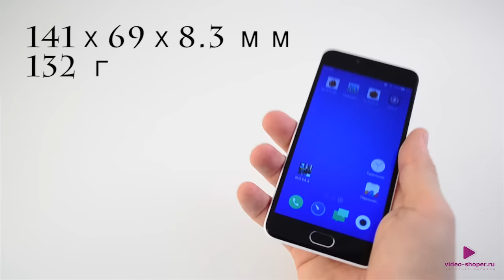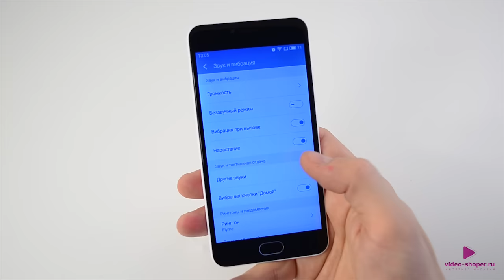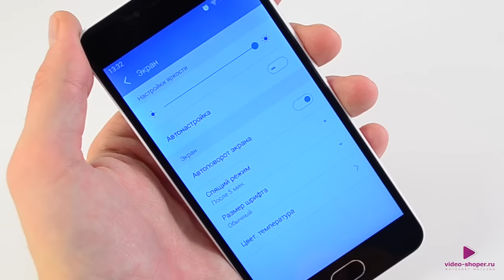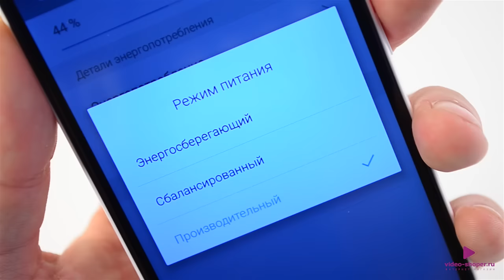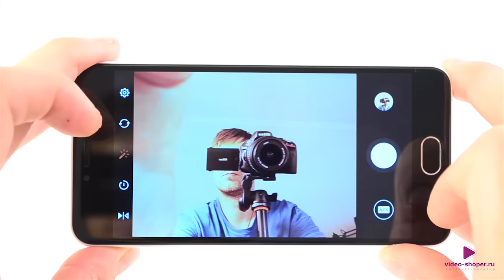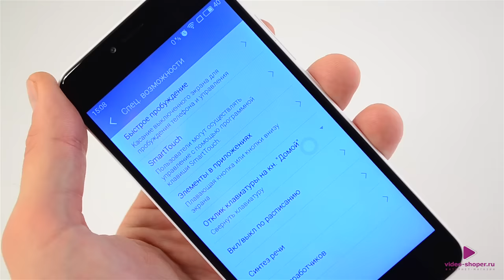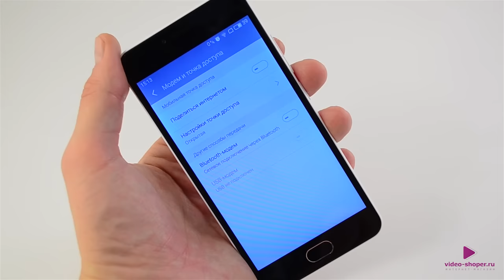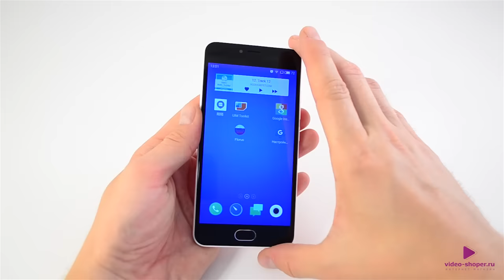Meizu M3 приятный бюджетник!